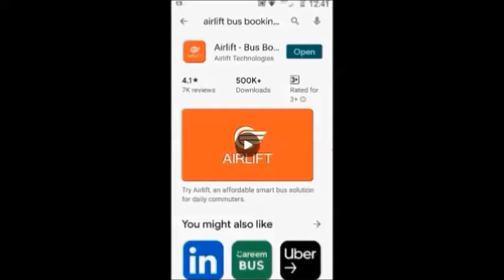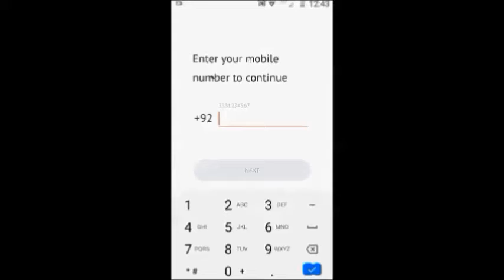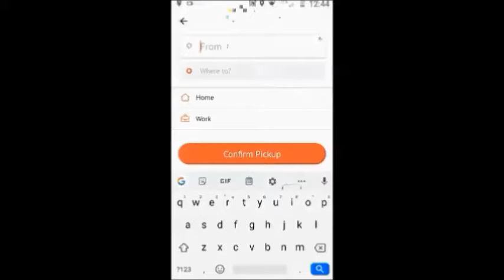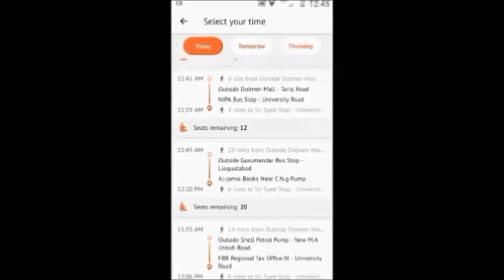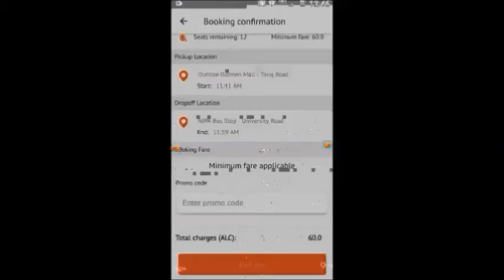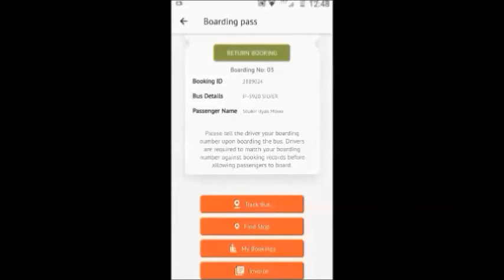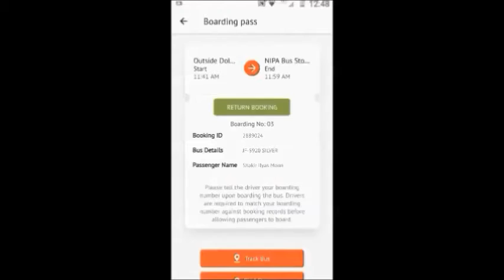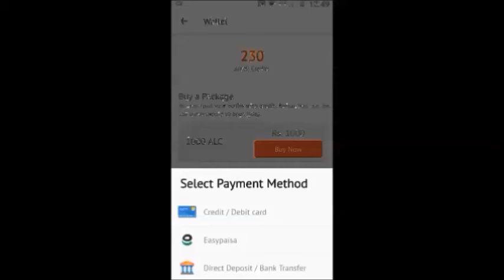How to use & book Airlift ride. A very good transport service for Karachities & Lahoris.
How to install app and book your ride in Airlift. An Economical Luxurious bus ride.